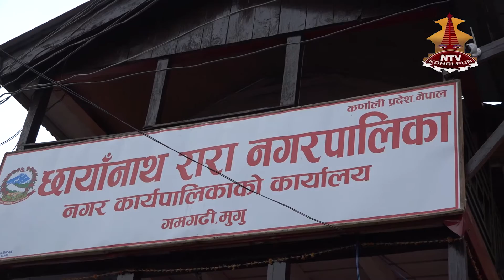STHINAYA BIKASH CHHAYANATHA RARA NAGARPALIKA DIL PRAKASH GAUTAM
Nepal Television Kohalpur presents :
Talk show : Sthaniya Bikash
Presenter :  Dil Prakash Gautam

Studio       : Arjun Batala, Bam Bahadur Khadka, Raju Chhetri, Nabin Chokhal
Sound      : Saroj Mouli
Camera   : RudraNath Shukla, Binay Deshar
Editor       : Santosh Khadka,Mukesh Chaudhary
producer : Vijay Verma